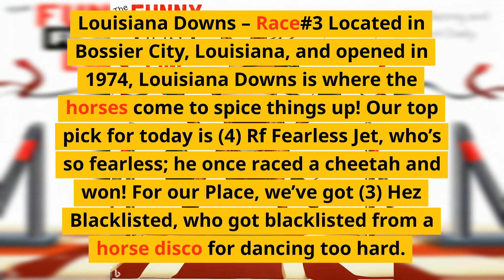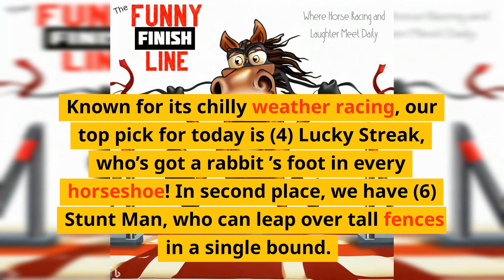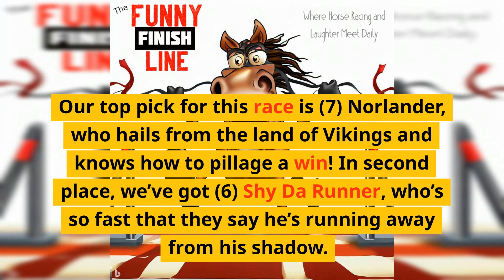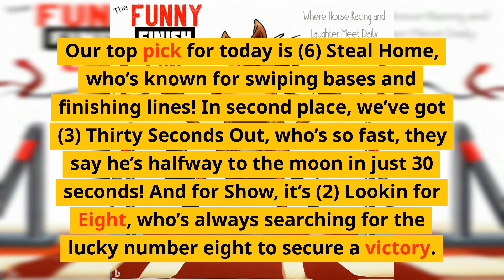The Funny Finish Line: Where Horse Racing and Laughter Meet Daily (03/28/23)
Welcome back to the Funny Finish Line: Where Horse Racing and Laughter Meet Daily!

Let’s dive into today’s hilarious horse racing picks, betting tips, and historical tidbits from some of the finest racetracks around the country. Remember, the only thing better than winning is laughing all the way to the bank! 🤣